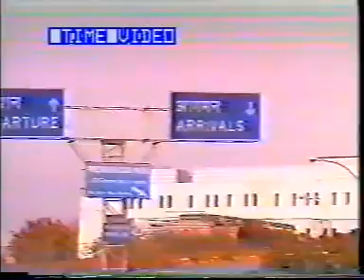Fiilmii Hindii Afaan Oromoon Part 1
Fiilmii Afaan Hindii gara Afaan Oromootti hiikame. @SIMALEOro